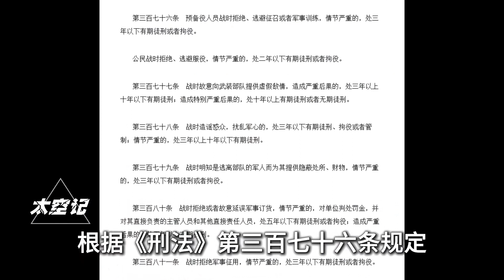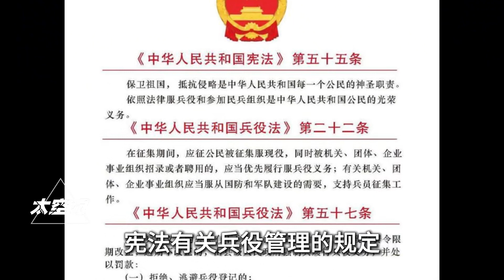发生战争时，如果拒绝参战，是否属于违法行为？